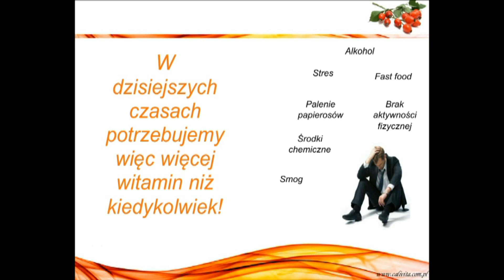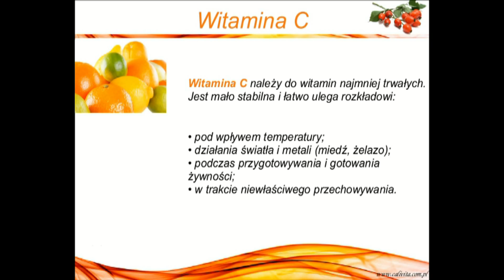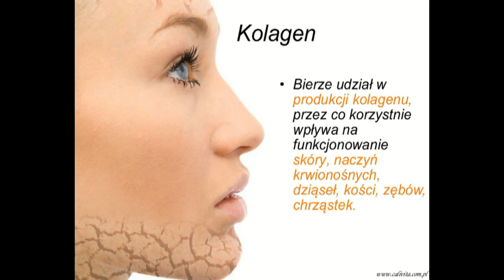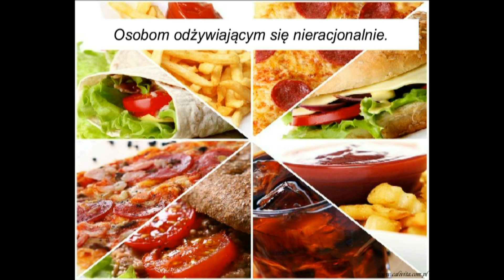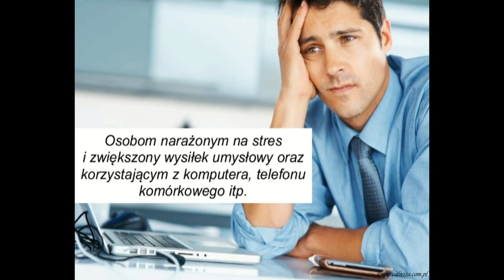C 1000 Plus